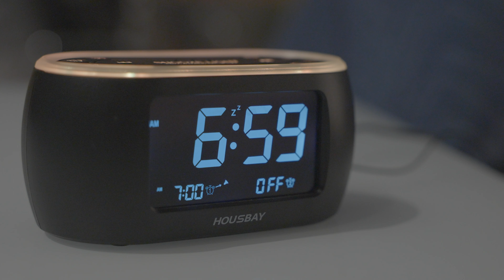Jazzy Joe's Holiday Serenade 2023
New U of I study suggests the world needs more holiday music played by mascots. We're in luck! Joe Vandal has a hidden talent he's sharing with us all.